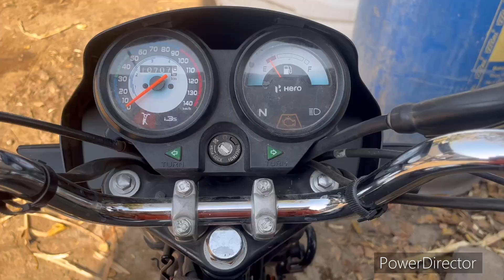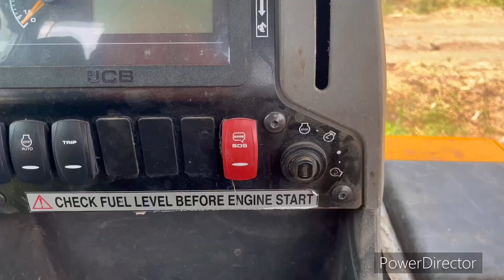jcb loading stone in tractor l mahindra novo di and farmtrac jcbvideo tractor video